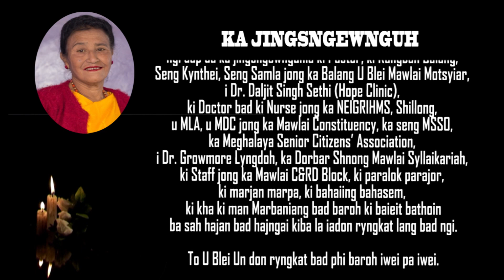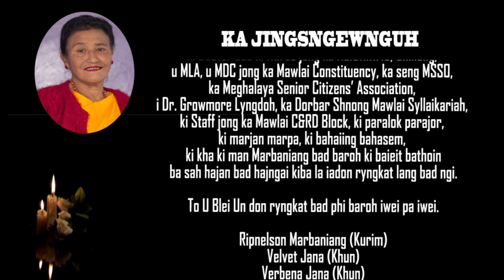Ka Jingsngewnguh na ki bahaiing hasem i (L) H. Flora Jana, Mawlai Syllaikariah, Shillong